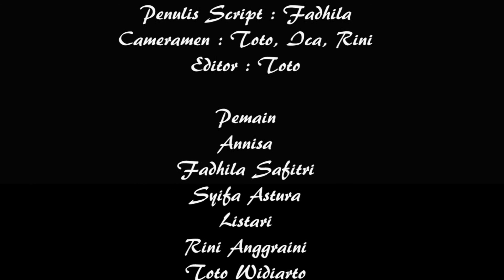1B AAK - Kelompok 3 "Manusia dan Kekerasan Terhadap Sesama"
Video berikut merupakan Group Video Project pada Matakuliah Ilmu Budaya Dasar (IBD) yang diampu oleh Hizra Marisa S.IP M.Si, di AAK (Akademi Analis Kesehatan) Yayasan Fajar Pekanbaru, semester II TA 2017/2018.

Video ini dibuat oleh Kelompok 3, Kelas 1B, dengan anggota :
1. Toto
2. Syifa
3. Rini
4. Listari
5. Annisa
6. Fadhilla

Terimakasih.